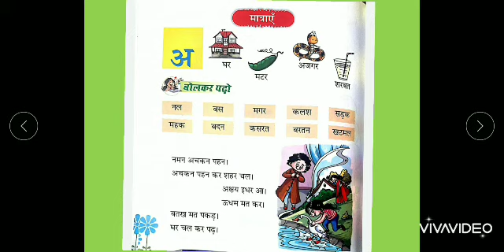HINDI LESSON-I CLASS-1